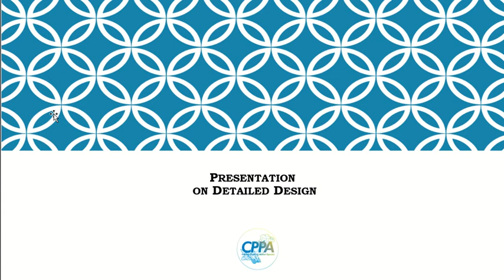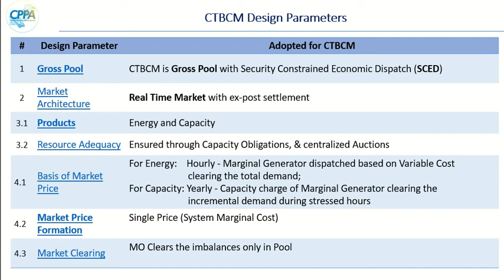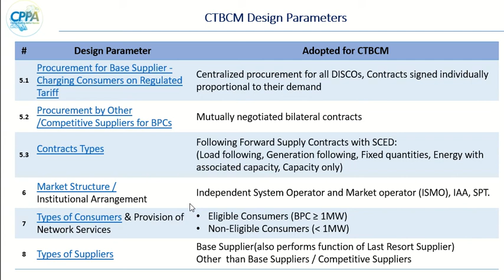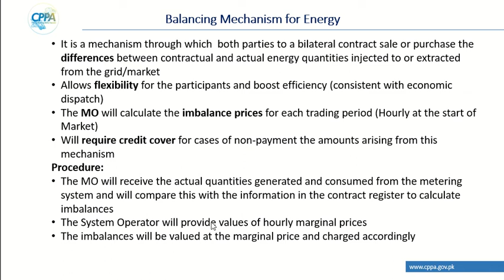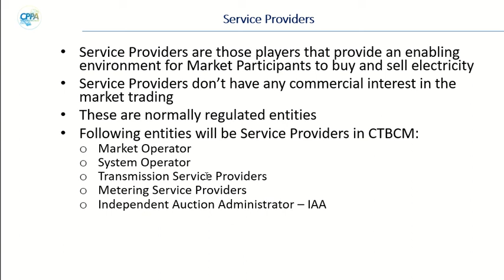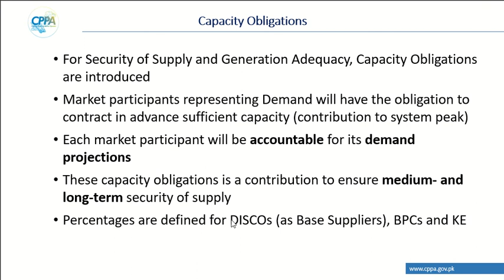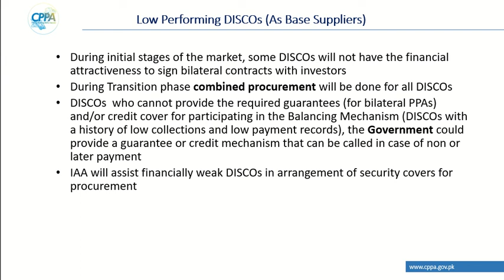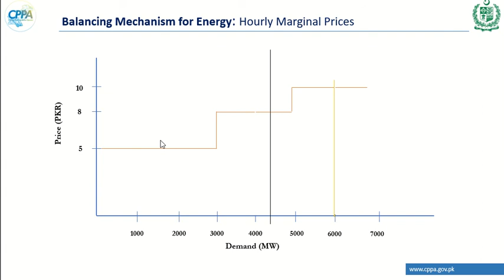Webinar on Detail Design of CTBCM